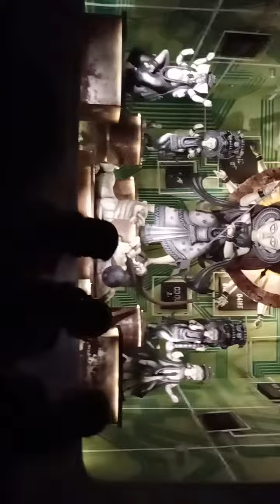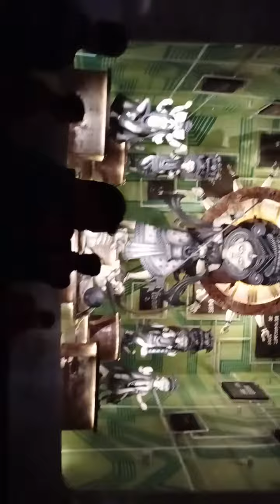Santoshpur Lake Pally Durga Puja Pandal Durga Puja 2022 ! Theme :Doordarshan